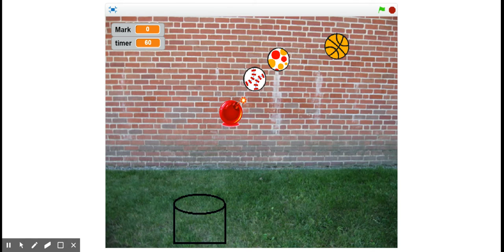Scratch Project Demo